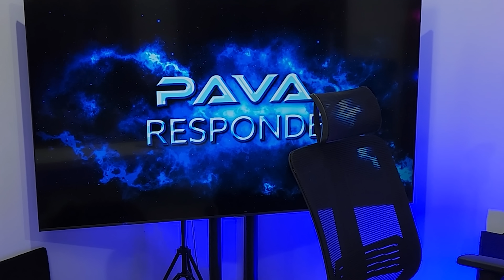Nesse período não teremos liberdade! Mas isso é bom!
Evoluir no universo é amplia a liberdade. Amor é liberdade!